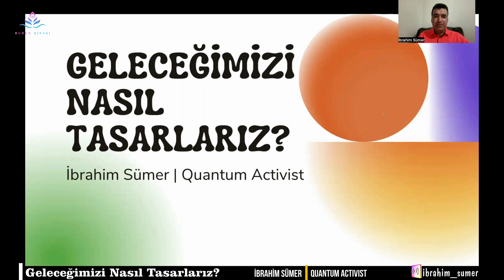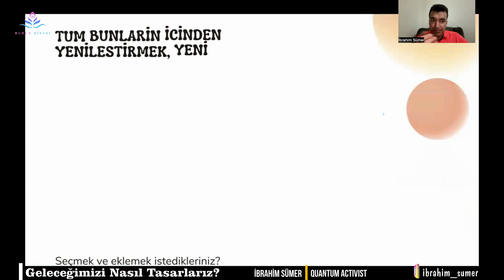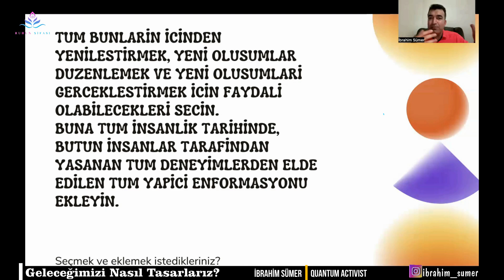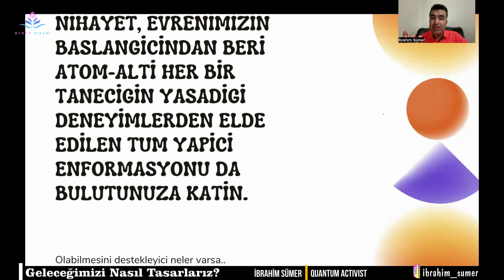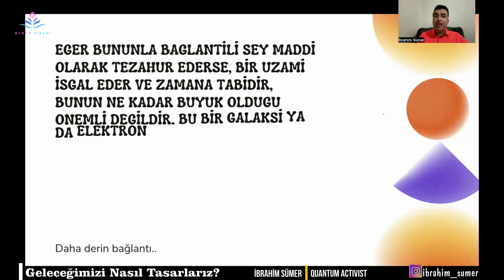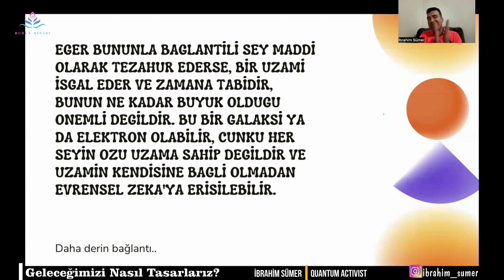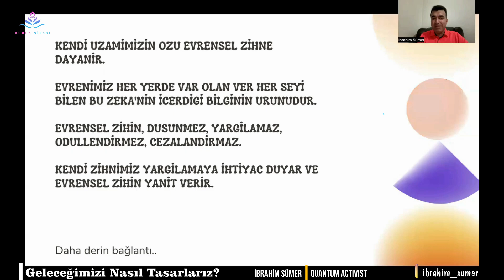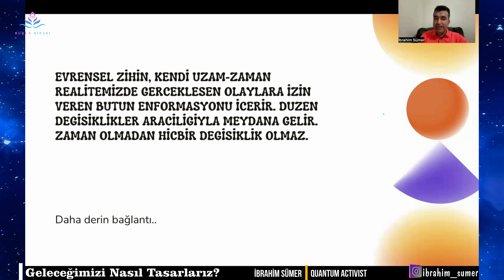Geleceğimizi Nasıl Tasarlarız? - How Do We Design Our Future?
Koçların Mekanı'nda Ruhun Şifası, Quantum Activist İbrahim Sümer moderatörlüğünde,  "Geleceğimizi Nasıl Tasarlarız?"  bölümüyle sizlerle. Keyifli izlemeler!

Ruhun Şifası PODCAST Network.